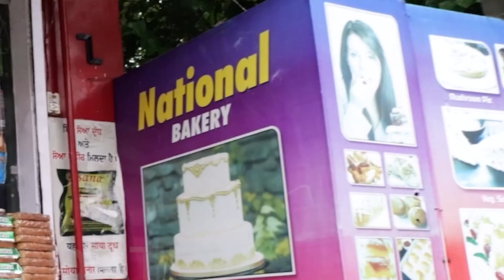D.A.V. SEN. SEC. SCHOOL DHARIWAL | PERFORMANCE 10 | OLD PUNJABI SONG | GBC UPDATE